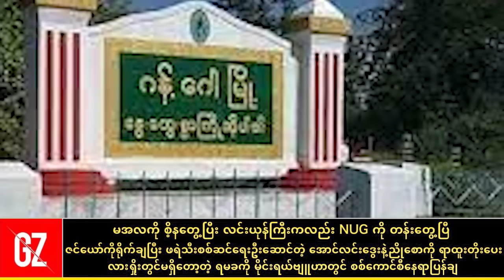အကွက်လေးတွေလှတယ် ! ကာချုပ်အသစ်ခန့်ပြီး မအလပြေးတော့မယ်ဟေ့ _ လင်းယုန်ကြီးကလည်း NUGကိုတန်းတွေ့ပြီ